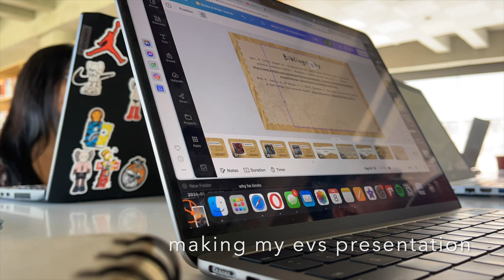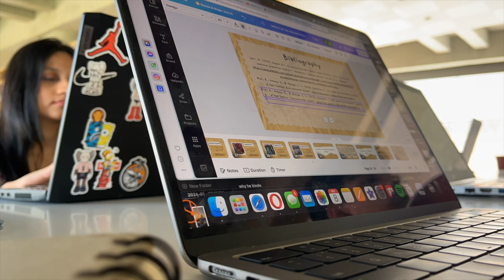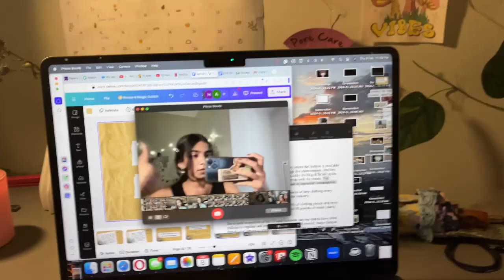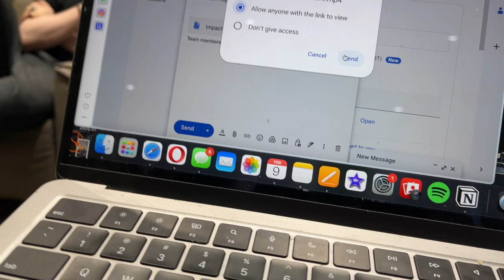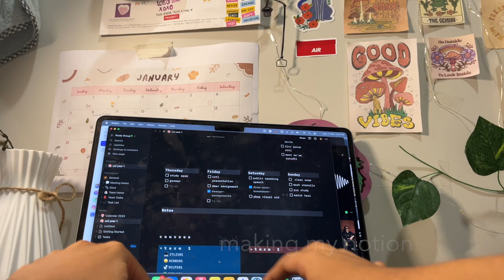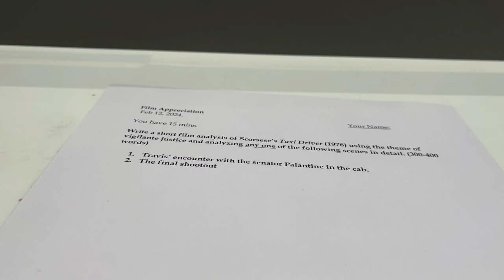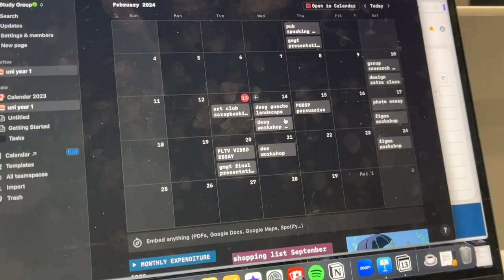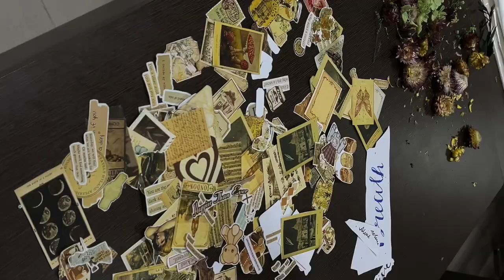week before finals💞|| ft procrastinating EVERYTHING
i dont know why the the days are all jumbled up
wish me luckk

music
marshmellow~lukrembo
jay~ lukrembo
dreaming after work~ lukrembo
Travel~ lukrembo